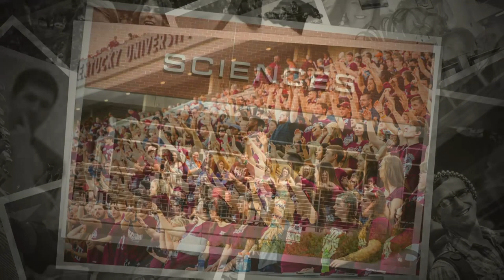EKU Fall 2017 Commencement: Afternoon Ceremony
Commencement ceremony for the College of Health Sciences